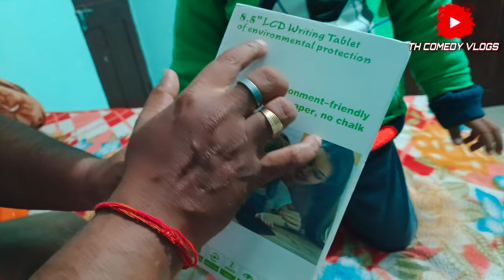Santa 🎅 Sent A Gift For Reyansh | संता ने भेजा रेयांश के लिए गिफ्ट | Lcd Writing Tablet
Hi frnds..
This video is on premium lcd writing tablet for 3-4 year kids buy from Amazon Flipkart only in ₹200. very good product guys don't miss it if you want to purchase please contact with Instagram I'd

🔶 Best budget premium lookin shoes stand🔶
✓ Looks Premium
✓East to place
✓budget friendly
✓Reasonable Price
✓Shipping Free
✓green environment

⏩⏩ For offer code plz Ping me on instagram 🙂

Only Instagram (यह दुकान की id नहीं है।)
⏩Gmail:-

If you have any copy right issues then mail.